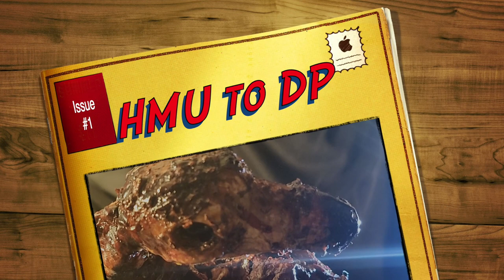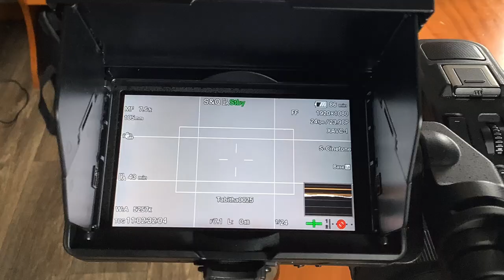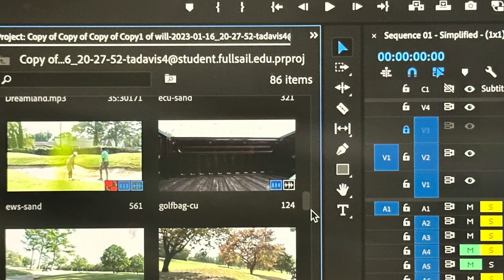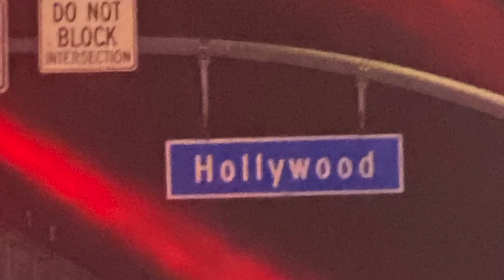fullswing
Here is a little bit of my Full Sail journey.